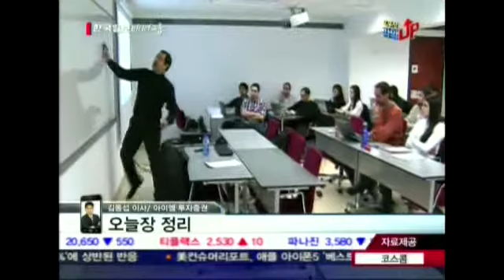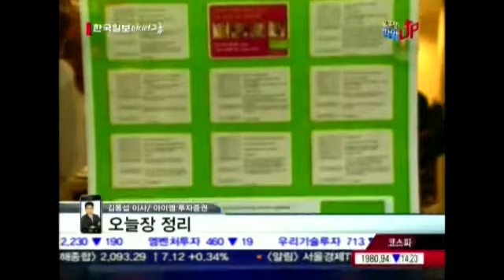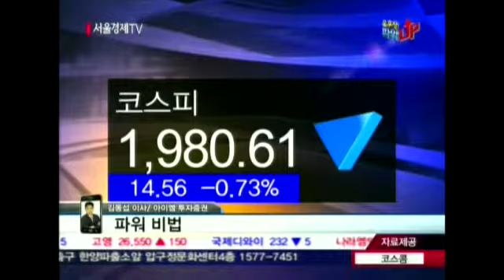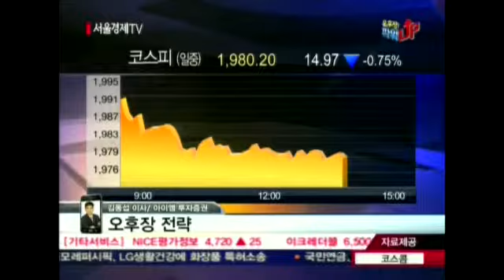20121008_오후장 파워UP_19회_고수의 비법